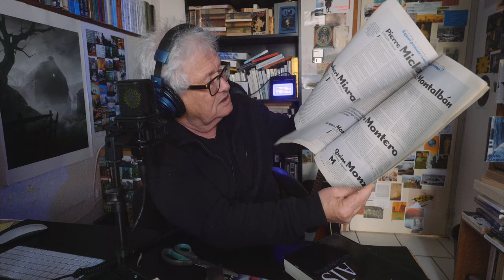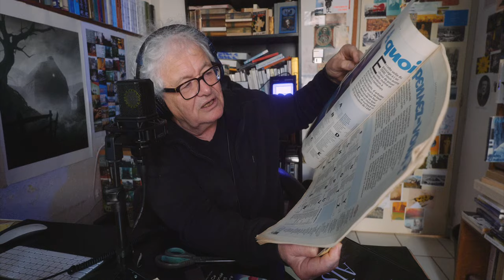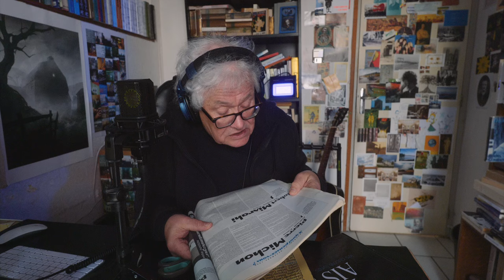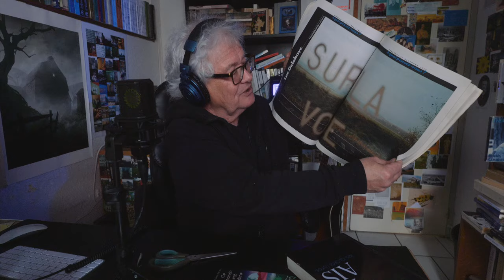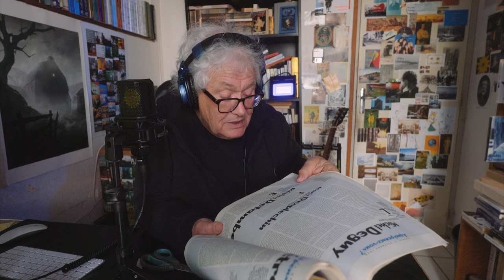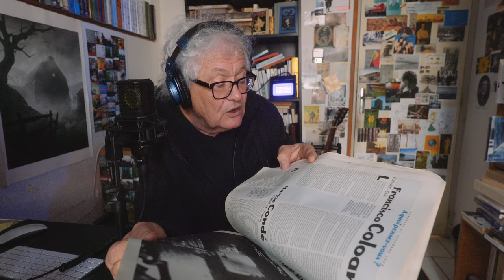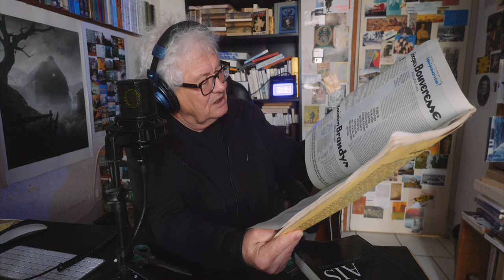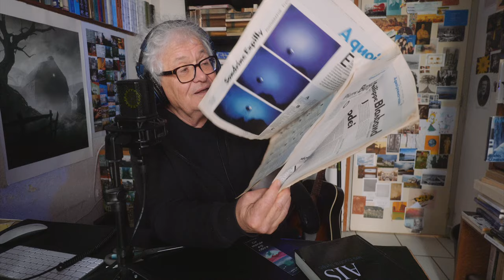2024.04.10 | et vous, le 31 décembre 1999, à quoi pensiez vous ?